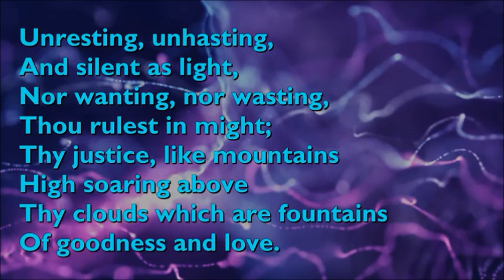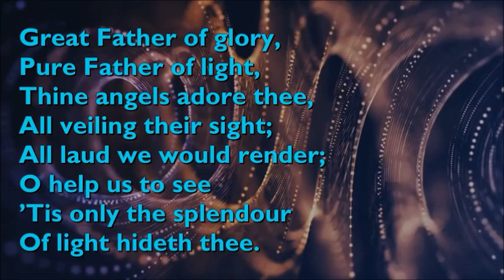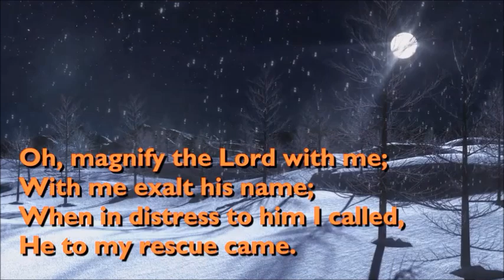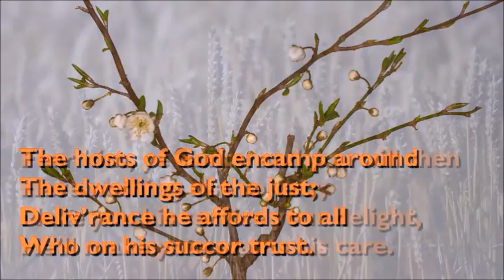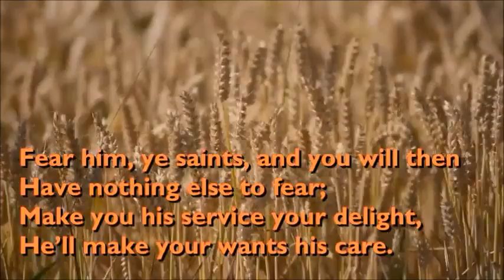Midweek service led by Rev. Juliet Lloyd -15.10.2024